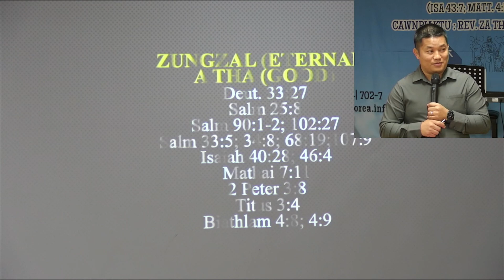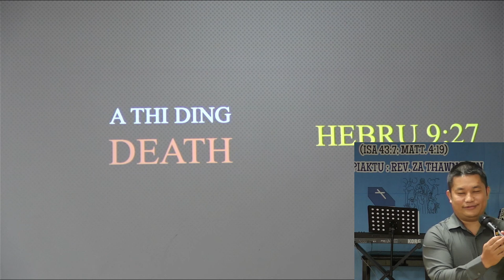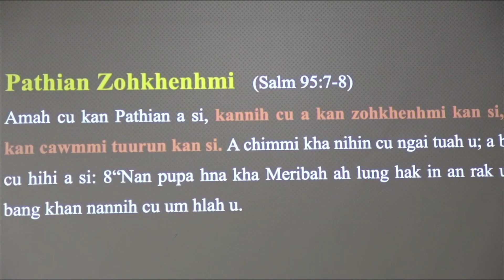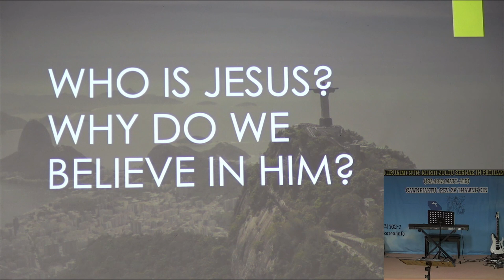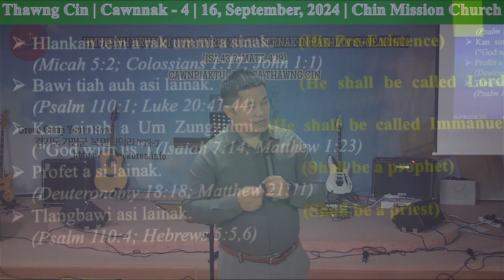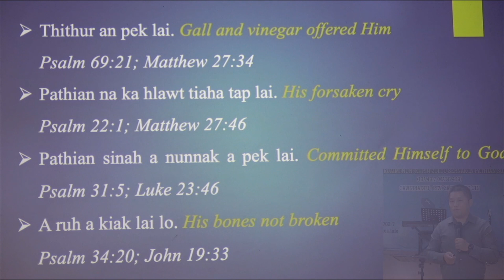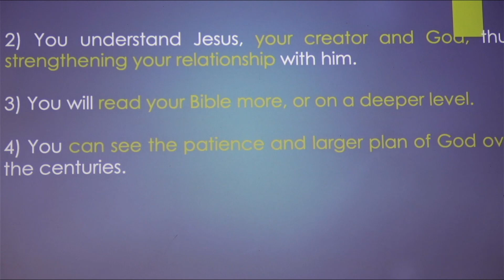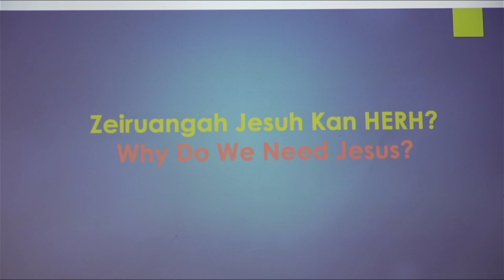A Voi 7nk CMC Campaign | Cawnnak - 4 | Cawnpiaktu : Rev. Za Thawng Cin